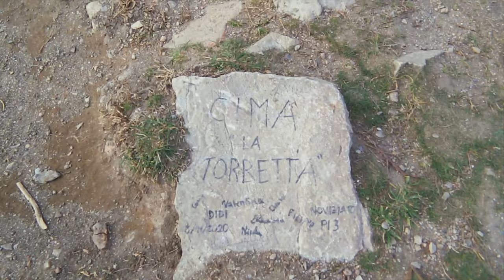VILLA BELVEDERE & PASSO DI DANTE (SAN GIULIANO TERME, PISA) *DA NON PERDERE* || ANDTREKKING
Sono Andrea e amo i percorsi trekking. Ho deciso di registrare e condividere la mia passione su Youtube per dar spazio alla mia e alla vostra fantasia!
Quello alla Villa Bosniaski è stato un weekend alternativo: facile da raggiungere e molto divertente!